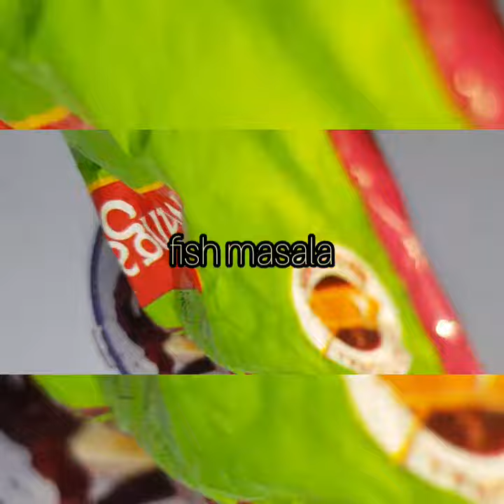ARABIC FISH MASALA/ഒരു രക്ഷയും ഇല്ല😋👌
variety fish masala